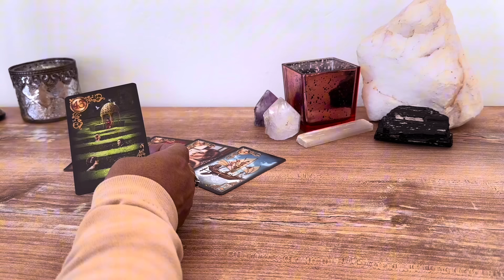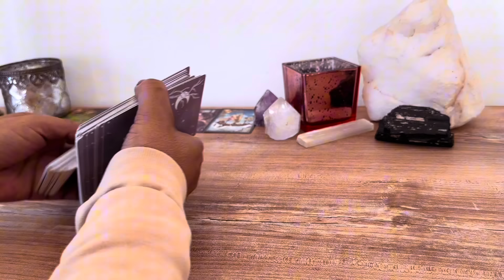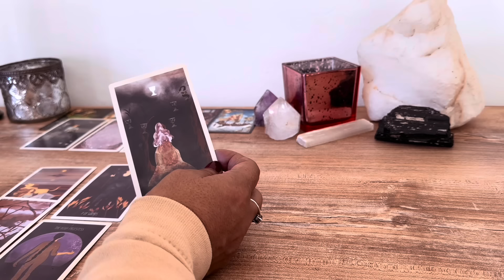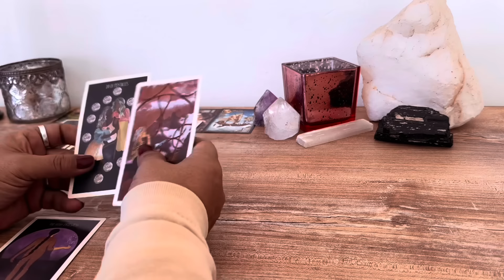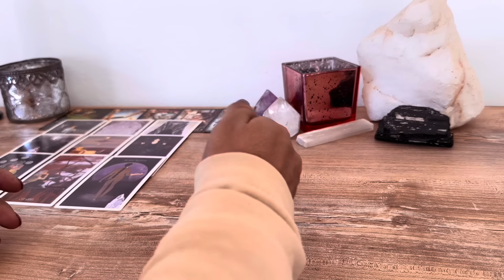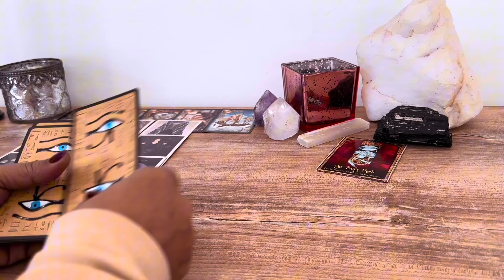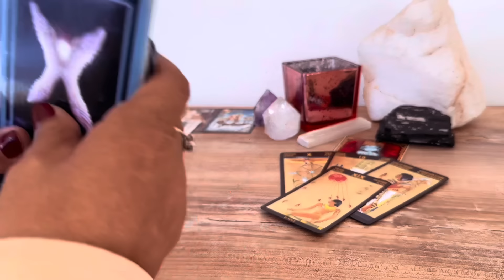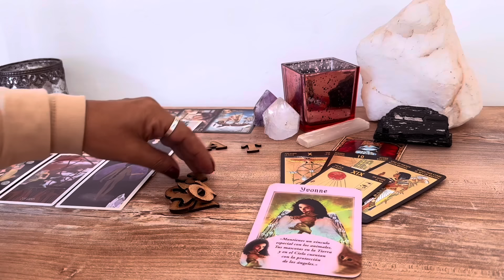ESTÁ CON LA BOCA ABIERTA DE VER TU TRIUNFO 🏆 😮